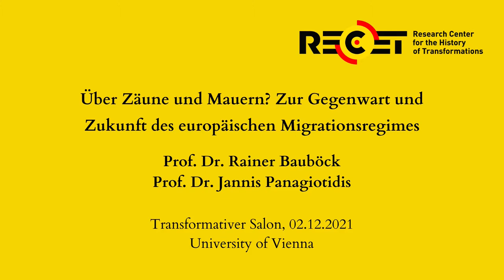Rainer Bauböck, Jannis Panagiotidis: Zur Gegenwart und Zukunft des europäischen Migrationsregimes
Das europäische Migrationsregime steht unter Druck: seit der sogenannten Flüchtlingskrise von 2015 sind Grenzkontrollen im Schengenraum wieder an der Tagesordnung. Die EU-Freizügigkeit war einer der Triebkräfte hinter dem Brexit. Zuletzt stellten die Mobilitätsbeschränkungen in Folge der Covid19-Pandemie die innereuropäische Bewegungsfreiheit massiv in Frage. Gleichzeitig sorgt die Abschottung der EU an ihrer Außengrenze für humanitäre Krisen im Mittelmeerraum und aktuell an der belarussisch-polnischen Grenze. Welche politischen Herausforderungen ergeben sich daraus für die Europäische Union? Wie geht man insbesondere mit den resultierenden normativen und menschenrechtlichen Dilemmata um?

Darüber diskutieren der renommierte Migrationsforscher Rainer Bauböck vom Europäischen Hochschulinstitut in Florenz und der Österreichischen Akademie der Wissenschaften und Jannis Panagiotidis, wissenschaftlicher Leiter von RECET. Die Veranstaltung wird von Cathrin Kahlweit, der Wiener Korrespondentin der Süddeutschen Zeitung, moderiert.